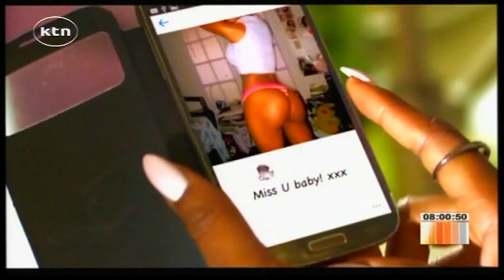Friday Chat with Safaricom CEO Bob Collymore and Jazz Maestro Jacob Asiyo